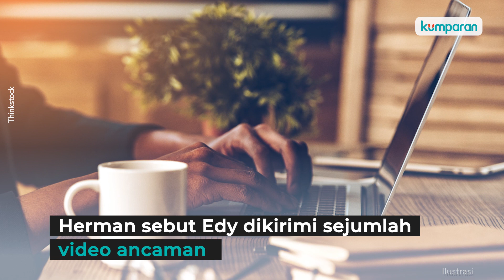Antrean Mobil Swab Drive Thru hingga Roket SpaceX Diprediksi akan Tabrak Bulan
Antrean tes PCR drive thru terjadi di Laboratorium Bumame Bintaro, Tangerang Selatan, Jumat (28/1). Pantauan di lokasi, panjang antrean mobil yang hendak melakukan tes PCR mencapai 200-300 meter. Informasi lainnya yang jadi sorotan 5 berita populer hari ini adalah Bongkahan Roket SpaceX yang lepas landas dari Bumi 7 tahun lalu dan mengudara di luar angkasa, dikabarkan bakal menabrak Bulan pada Maret mendatang setelah menyelesaikan misinya. Selengkapnya, simak video di atas